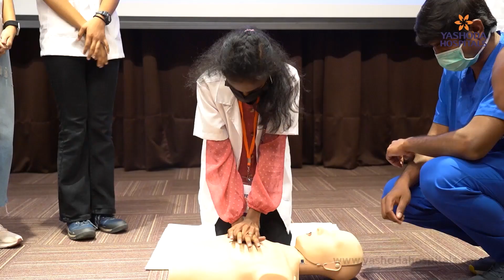Young Doctors Camp 2023 by Yashoda Hospitals Hyderabad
The Young Doctors Camp at Yashoda Hospitals offers students a unique opportunity to collaborate with top doctors, gaining invaluable insights that shape their perspectives and inspire them to pursue medicine. Through active engagement in learning, observation, and interaction, participants foster a passion for healthcare.

This immersive experience sparks their potential to become future saviours, making informed career decisions with newfound inspiration.